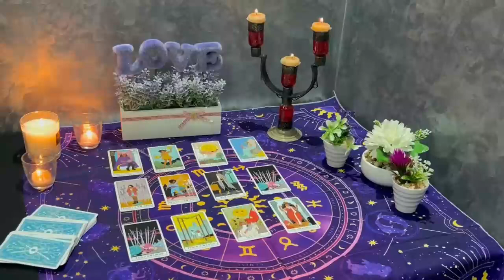VIRGO PLEASE SHUT UP 🤫🤐🙏🏻 NO ONE CAN KNOW THIS 😱 SEPTEMBER 2024 TAROT LOVE READING